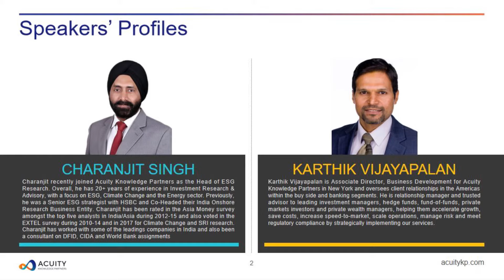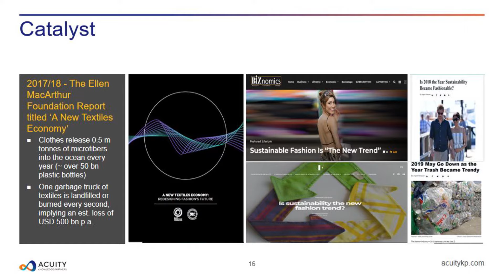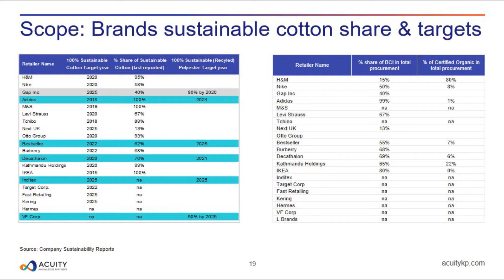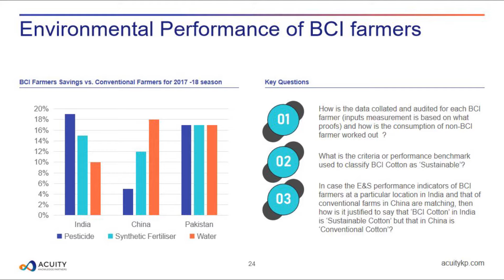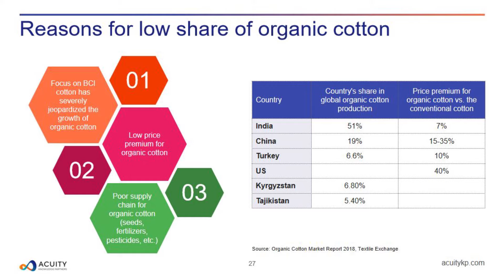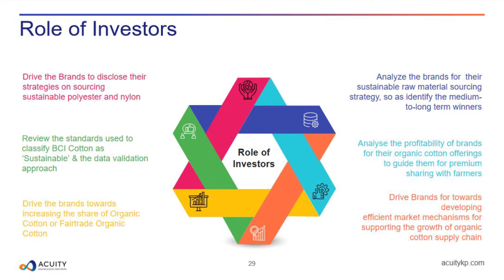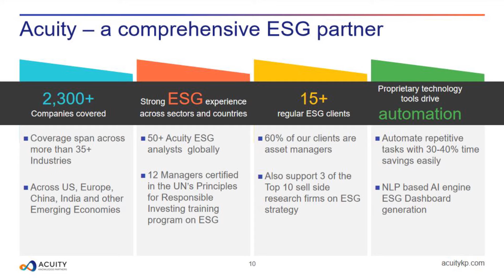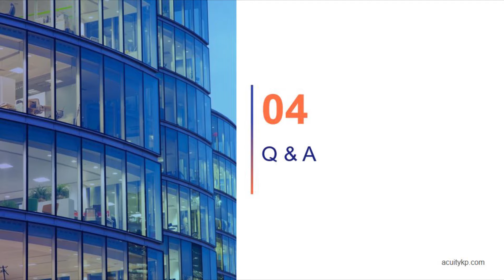Webinar | ESG investing in fashion: A case of greenwashing?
a. Sustainability of the textile supply chain is a key focus for the fashion industry
b. Major apparel brands are claiming that a large share of their cotton supplies are now ‘sustainable’; however, we disagree
c. Around 80% of the reported sustainable cotton is the Better Cotton Initiative (BCI) type, whereas the remaining 20% is Organic Cotton
d. BCI Cotton’s sustainability performance is no match to Organic Cotton, and we see serious limitations in claiming BCI as sustainable. It is similar to considering supercritical coal as sustainable
e. Brands prefer BCI Cotton since it is not priced at a premium, unlike Organic Cotton, which carries a 7-40% premium
f. Growth of BCI Cotton has jeopardised the growth of Organic Cotton, which has a huge hidden cost for the society, in our view
g. Investors need to take necessary measures to manage the greenwashing in the fashion industry and analyse brands carefully for their sustainable sourcing strategies